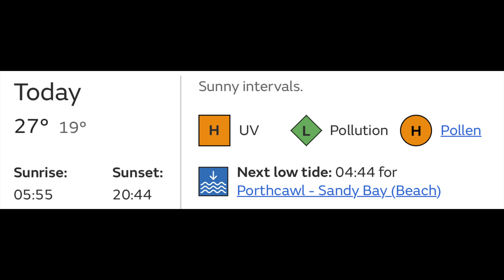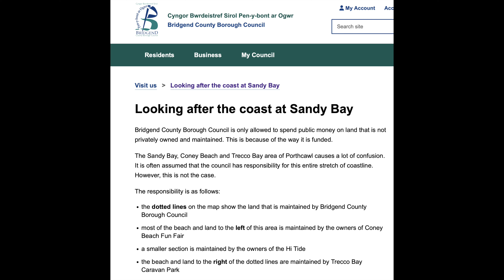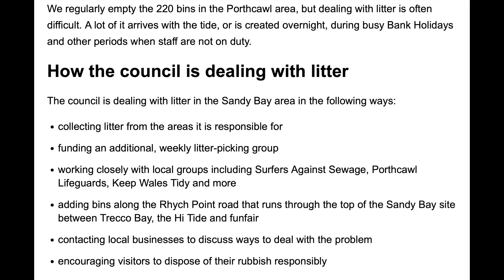What a Load of Rubbish! (who is responsible for the beaches?) [7 min]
In this video we delve into the official version of who is responsible for keeping Sandy Bay and Trecco Bay clean from rubbish. Is it BCBC? Or someone else? This morning we flew the drone over to take a look at Coney Beach, Sandy Bay to see how much rubbish there is.